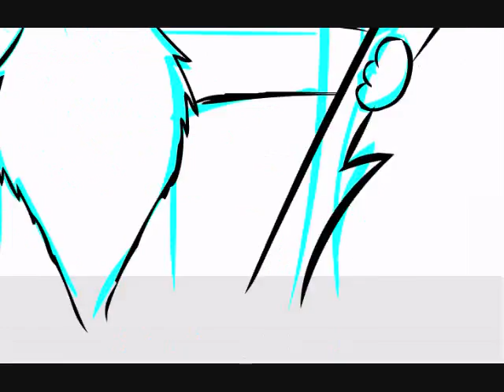*Request* Jayfeather Speed Paint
its a classic jayfeather + stick pic. i must say this turned out better than i thought it would 030 and yea i know the right paw is too small. i forgot to fix it^^' eheh ahem anyway. drawing done on adobe flash, and shading done on magix xtreme photo designer(if youre new xD) i didnt know what song to use...so i just used gives you hell again^-^'
honors